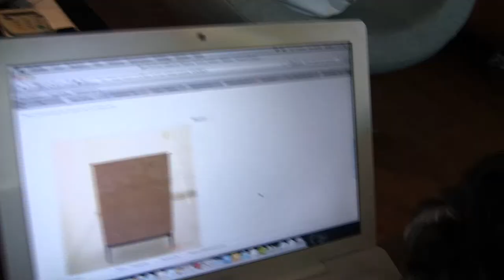Viran goes mouse hunting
My mini schnauzer trying to take a bite of the mouse cursor. So cute!